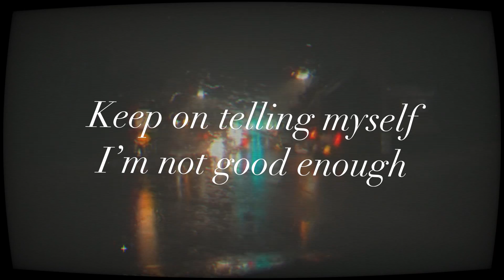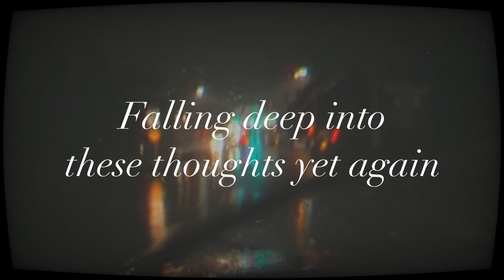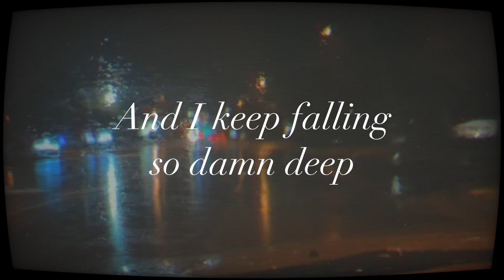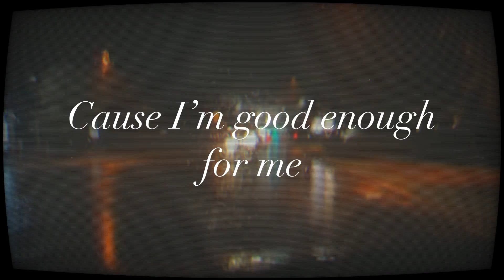Insecurity (Lyric Video) - Blake Coffer